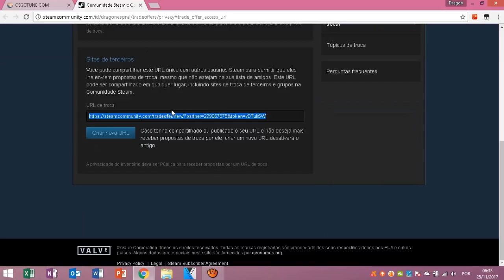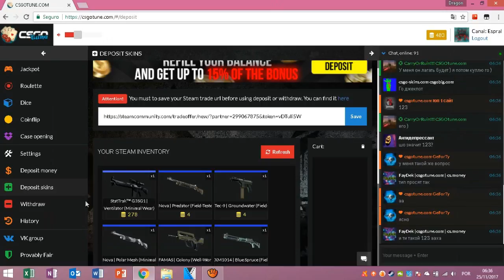Trocar Caixas por Skins - Site Novo CsGo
Quer skin igual da intro?
E coloque o código: ESPRAL

• Se gostou do vídeo deixe sua avaliação!

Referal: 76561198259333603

Doadores:
1º KaviarvazBR 2,22
2º TH^ 0,97

Quer Ter o Canal Divulgado?
Doe 1 skin de 1 doler OU

v=oxUI2K4fY2A

-(TEG IGNORE:)]